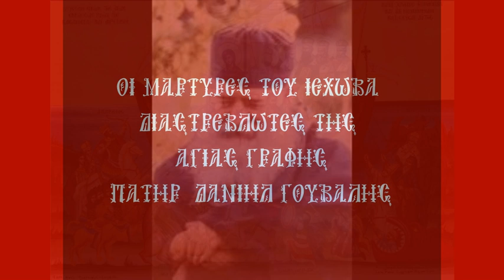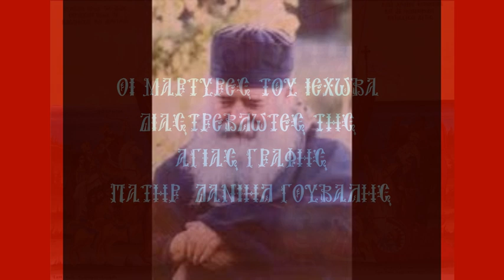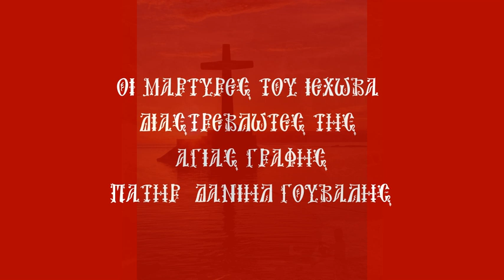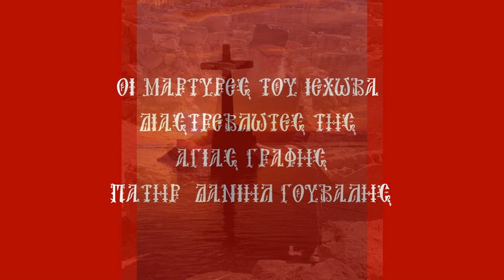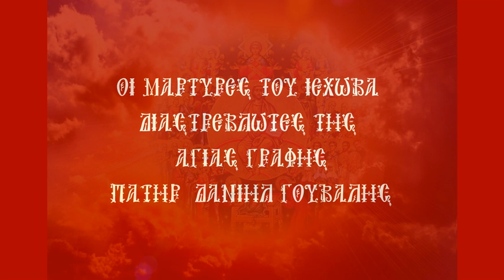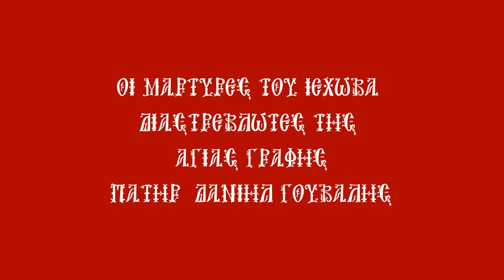ΟΙ ΜΑΡΤΥΡΕΣ ΤΟΥ ΙΕΧΩΒΑ ΩΣ ΔΙΑΣΤΡΕΒΛΩΤΕΣ ΤΗΣ ΑΓΙΑΣ ΓΡΑΦΗΣ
ΟΜΙΛΙΕΣ ΑΝΤΙΑΙΡΕΤΙΚΟΥ ΠΕΡΙΕΧΟΜΕΝΟΥ ΤΟΥ ΠΑΤΡΟΣ ΔΑΝΙΗΛ ΓΟΥΒΑΛΗ ΠΟΥ ΔΙΑΦΩΤΙΖΟΥΝ ΠΑΝΩ ΣΕ ΚΑΚΟΔΟΞΕΣ ΙΔΕΕΣ ΔΟΞΑΣΙΕΣ ΚΑΙ ΦΡΟΝΗΜΑΤΑ ΠΟΥ ΑΠΕΙΛΟΥΝ ΤΗΝ ΚΑΘΑΡΟΤΗΤΑ ΤΗΣ ΟΡΘΟΔΟΞΙΑΣ